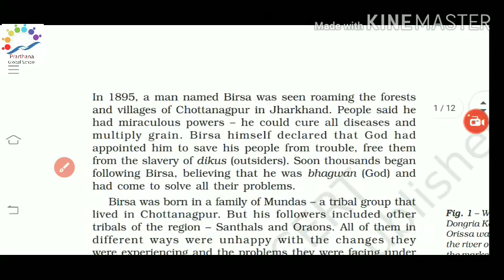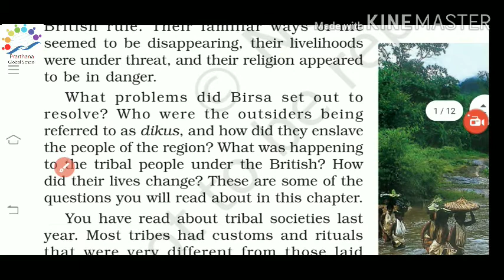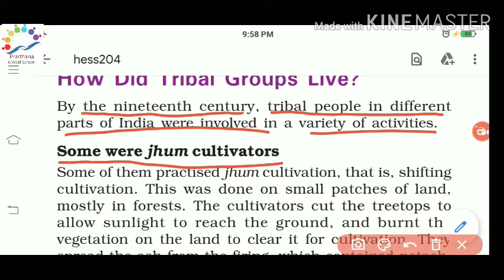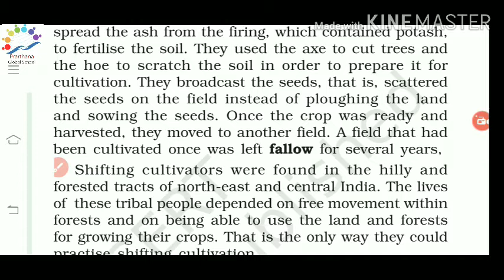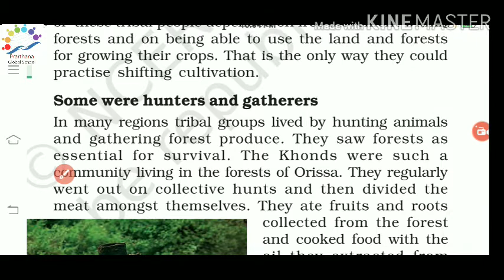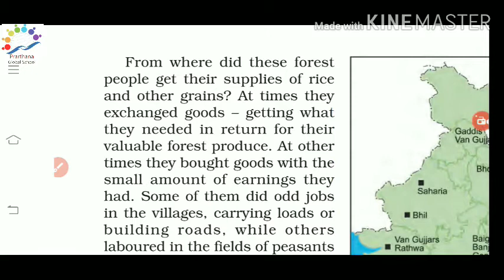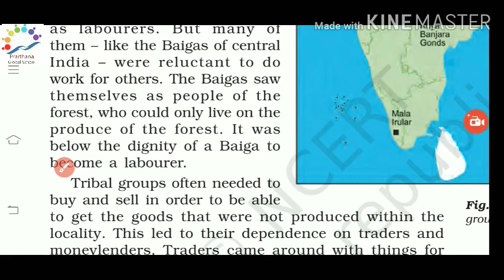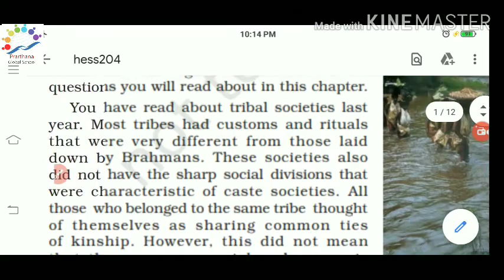CLASS - 8 CHAPTER - 4 (HISTORY) PART - 1.1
Tribals, Dikus and the Vision of a Golden Age